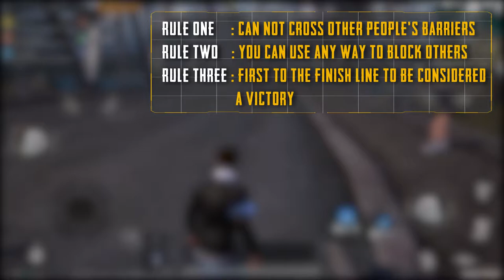Runic power steeplechase in PUBG MOBILE